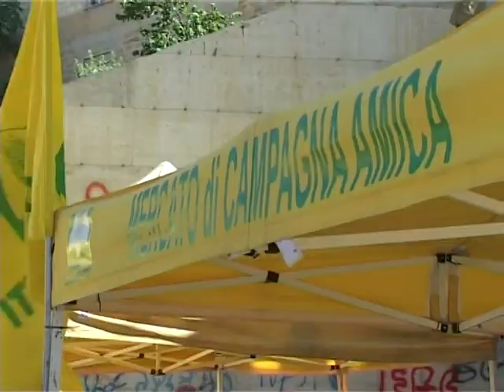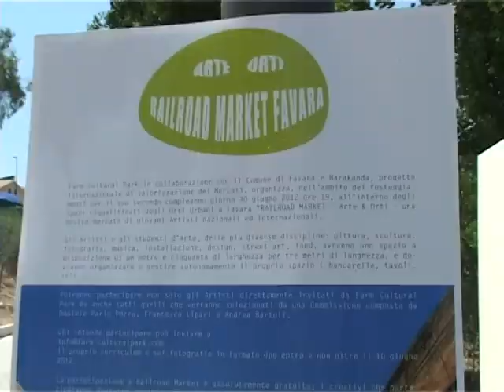SICILIA TV (Favara) Progetto Marakanda. Inaugurazione del mercato del contadino